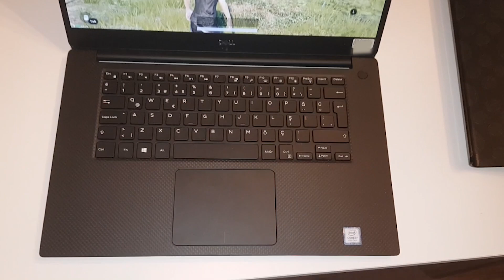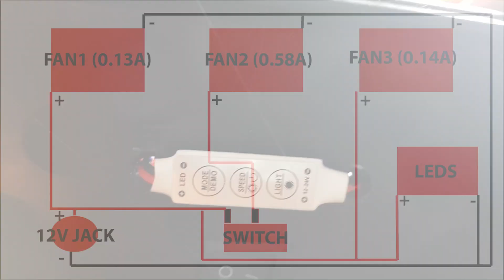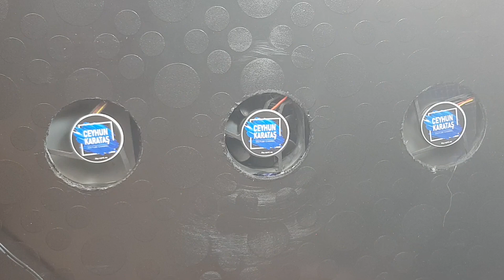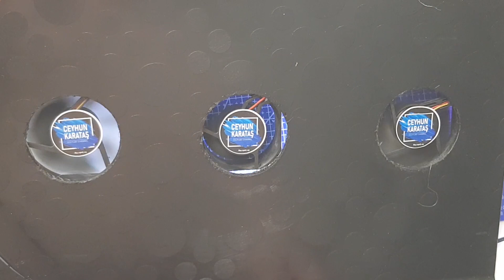Çok güçlü notebook / laptop soğutucu yapımı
Elimdeki malzemelerle, aşırı ısınan dizüstü bilgisayarımı soğutmak için bir notebook soğutucu yaptım.

Sizin de aşırı ısınan bir laptop varsa elinizde, siz de örnek alıp güçlü bir dizüstü bilgisayar soğutucusu yapabilirsiniz.

Laptop soğutucuyu yaparken IKEA'dan alınmış bir notebook altlığı, 2 adet bilgisayar güç kaynağı fanı, 1 adet server güç kaynağı fanı ve elimdeki artık şerit led'leri kullandım.

Eğer sizin de notebook soğutucu yapımı gibi düşünceniz varsa; bu laptop soğutucusu yapımı videosunuzu izleyip, laptop soğutucular hakkında bilgi edinebilirsiniz.

Satın alınan malzemeler:
Şerit Led Dimmer Kontrol Devresi Modül 12V 24V
Alış fiyatı: 7.26 TL

Alış fiyatı: 24,99 TL

Laptop soğutma konusunda size ilham verirse, bu diy çalışmasını beğenebilirsiniz.